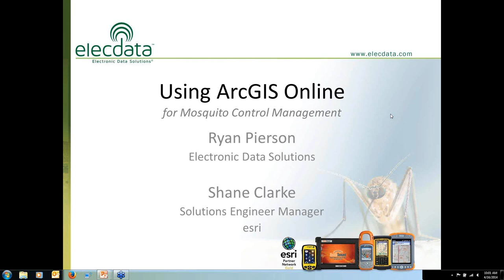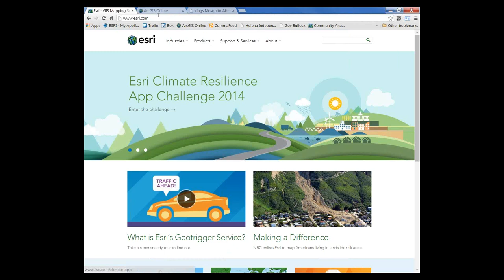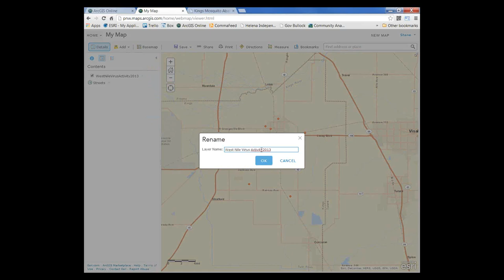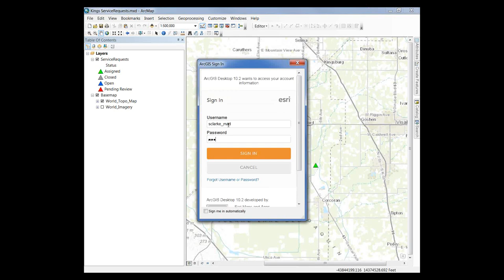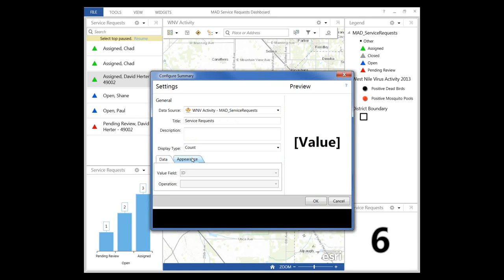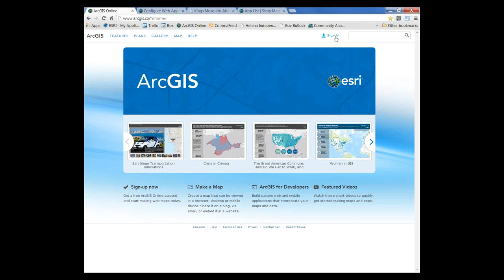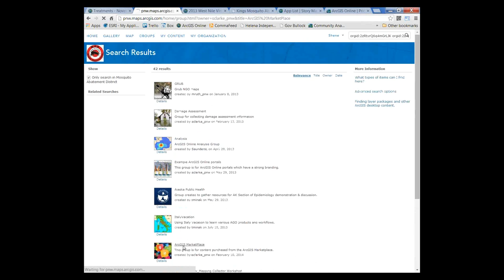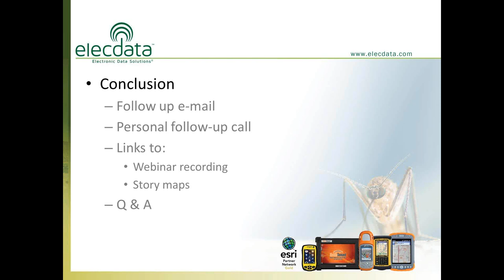Using ArcGIS Online for Mosquito Control Management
A recorded live webinar from 04/16/14 titled:Using ArcGIS Online for Mosquito Control Management. Featuring guest speaker Shane Clarke, Esri's Solution Engineer Manager.